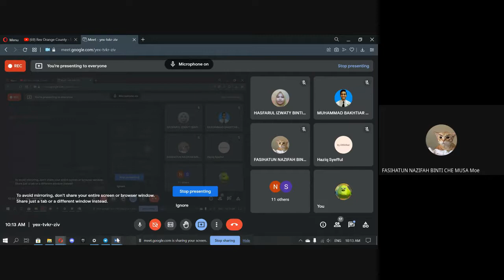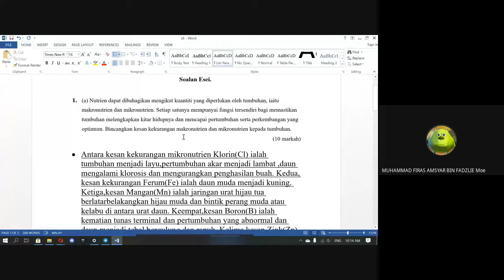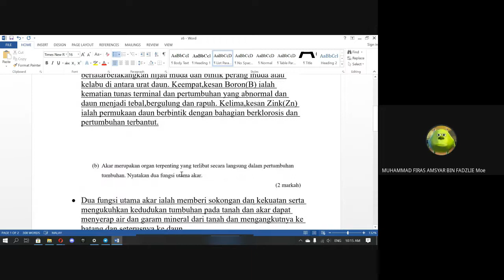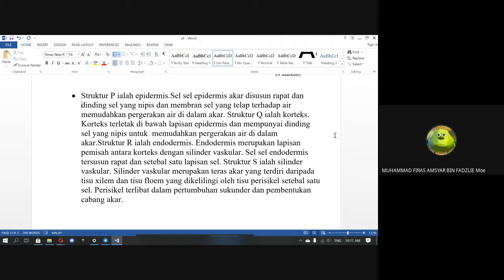BIOLOGI 5 STEM 2021 08 24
ESSEI FIRAS